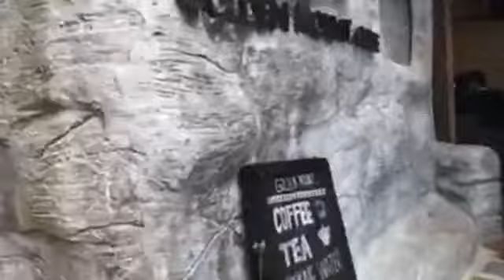Hãy cùng Viettourist khám phá chùa Wat Saket tại Bangkok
Viettourist - Bangkok Thái Lan nổi tiếng là vùng đất của những ngôi chùa. Hãy đến với chúng tôi để được trải nghiệm, tham quan văn hóa nơi bạn đến nhé.